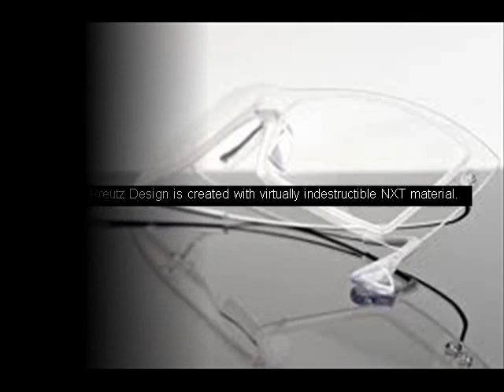Cool and stylish Staffan Preutz Design